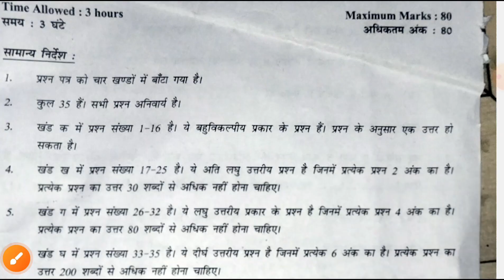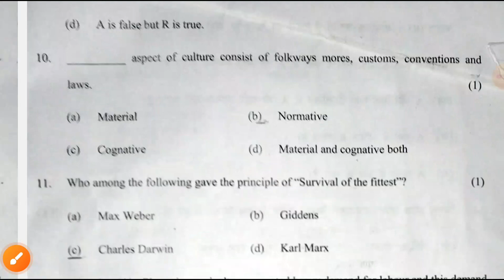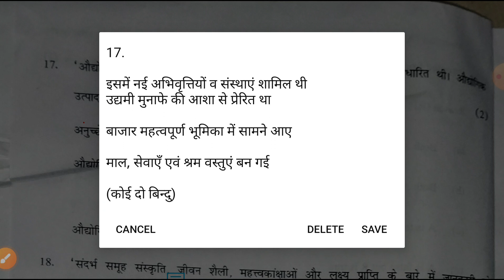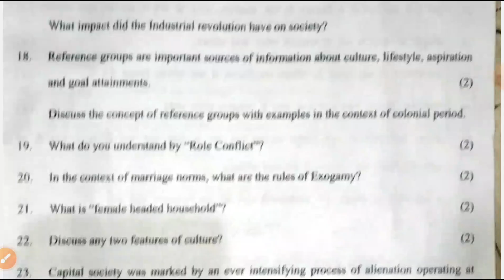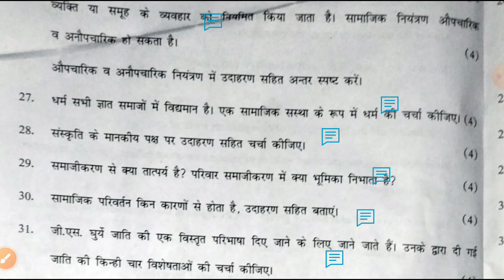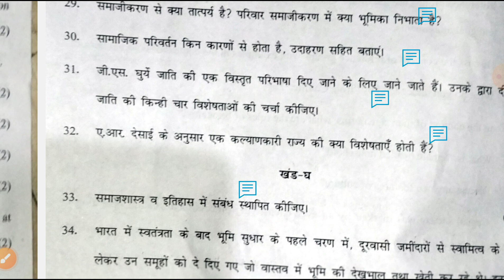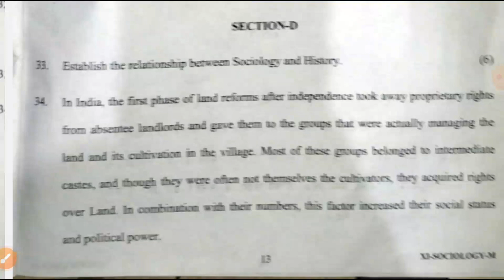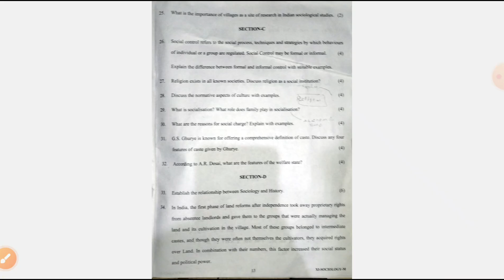class 11 sociology paper 2024/class 11 sociology paper answer key/sociology class 11 morning shift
class 11 sociology paper 2024,
sociology class 11 model paper 2024,
model question paper 2024 class 11 sociology,
class 11 sociology final exam question paper 2024,
annual exam question paper 2024 class 11 sociology,
1st puc sociology model question paper 2024 class 11,
class 11 ka model paper 2024 jac board sociology,
class 11 sociology ka paper 2023,
class 11 sociology syllabus 2023-24,
class 11 sociology paper 2023,
class 11 sociology exam paper 2023,
class 11 sociology syllabus 2023-24 in hindi,
11th sociology paper 2023,
11 class sociology paper 2023,
11th class sociology paper 2023,
class 11 sociology question paper 2023 bihar board,
class 11 sociology question paper 2023,
class 11 sociology syllabus 2023-24 hindi medium,

class 11 sociology mid mid term question paper 2022,
class 11 sociology question paper 2022 assamese medium,
class 11 sociology question paper 2023 assamese medium,
class 11 arts sociology model paper 2023,
class 11 sociology mid term paper answer key,
class 11 sociology question paper 2023 answer key,
sociology mid term question paper 2023 with answers class 11,
class 11 ka model paper 2023 jac board sociology,
11th sociology paper 2023,
11 class ka sociology ka paper 2022,
class 11 ka sociology ka paper 2024,
11 class ka sociology ka paper 2023,
class 11 ka sociology ka paper,
last year sociology question paper class 11,
model question paper 2023 class 11 sociology,
class 11 sociology model paper 2023,
class 11 sociology mid term question paper 2023 answer key,
class 11 sociology sample paper 2022-23 mid term,
class 11 sociology model paper 2024,
class 11th sociology model paper 2024,
sociology model paper 2023 class 11,
sociology class 11 mid term question paper,
sample paper of sociology class 11 2023,
class 11 sociology previous year question paper,
class 11 sociology practice paper,
1st puc sociology model question paper 2024 class 11,
11 class sociology paper 2023 september,
11th arts sociology chapter 7 question answer,
class 11 sociology question answer 2023